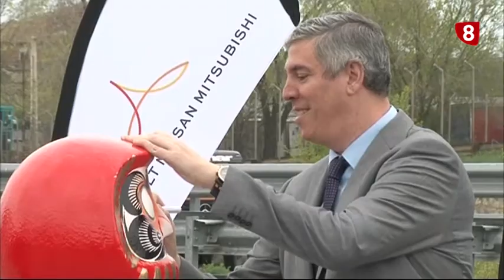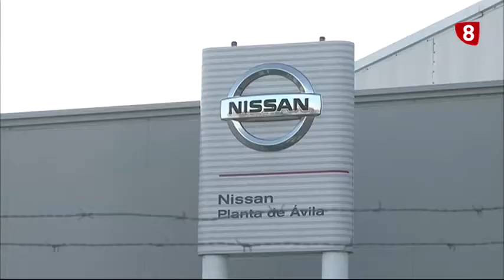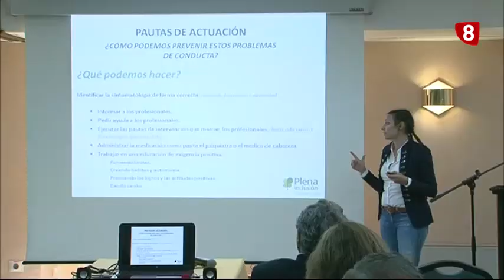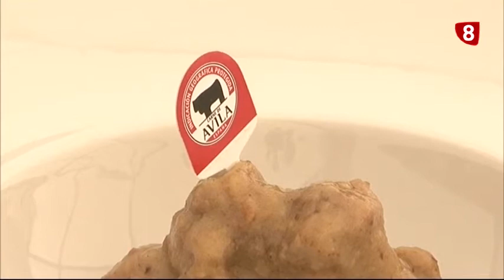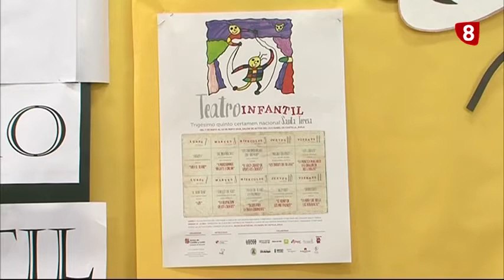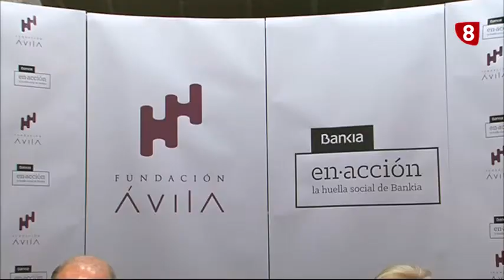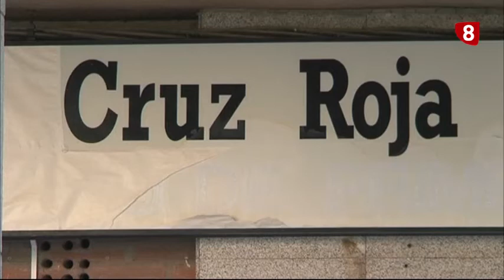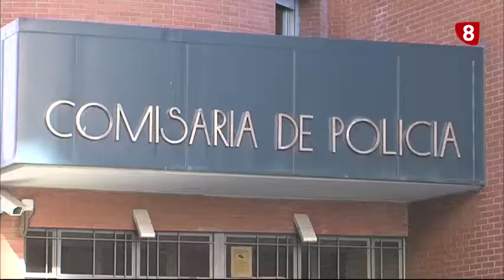INFORMATIVO LUNES EDICION MAÑANA 07-05-18